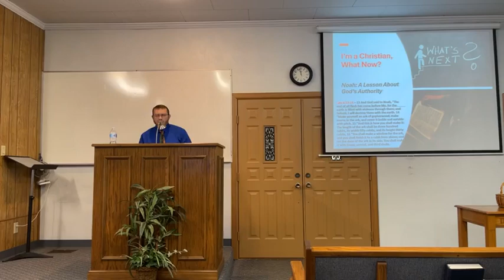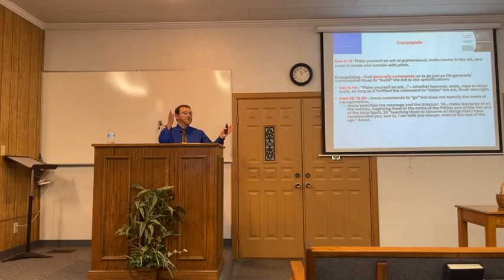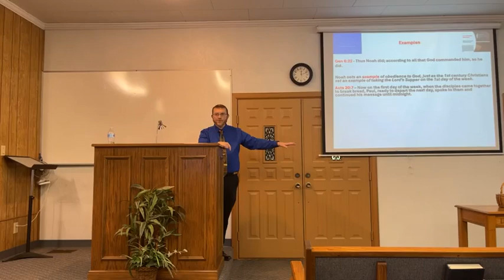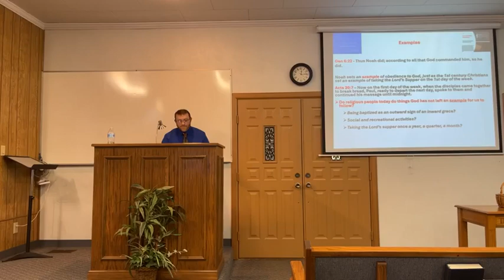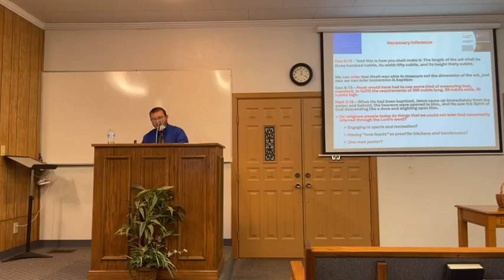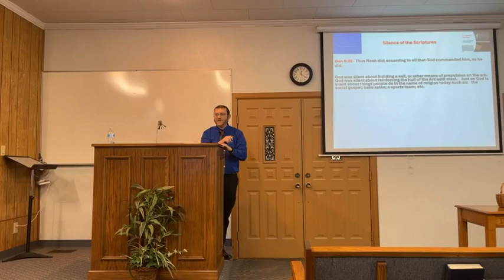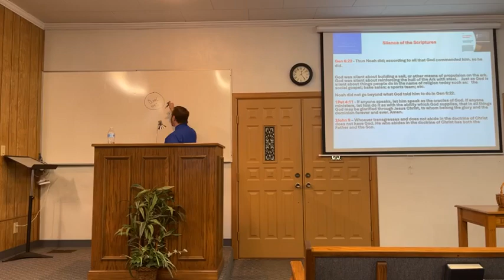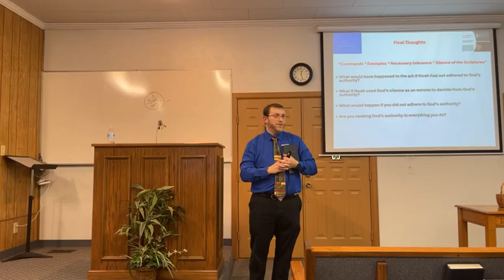Noah – A Lesson About God’s Authority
Sermon preached by Phillip “Randy” Keathley on Sunday July 7th, 2024, at the Road Creek church of Christ.  Sermon title:  Noah – A Lesson About God’s Authority.   You may contact the preachers of Road Creek church of Christ: David Thacker at 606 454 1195, or email Phillip Keathley at 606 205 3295 or email him at